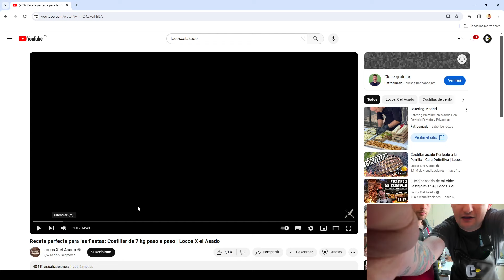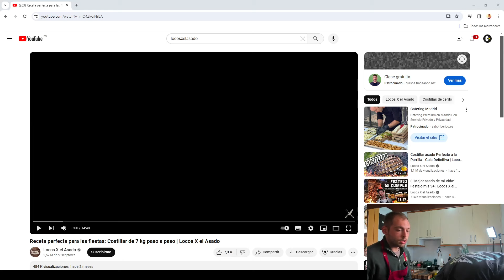COCINAENVIVO CAP11. HOY ENSEÑO A GAUDI A PREPARAR PATATAS CON COSTILLA